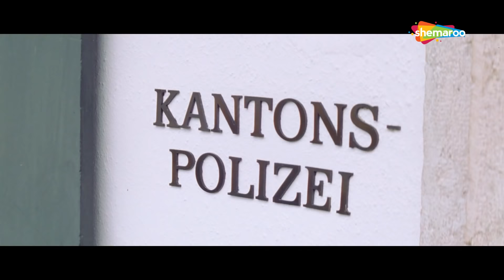Hadh Kar Di Aapne - Movie In Part 04 | Govinda | Rani Mukherjee | Comedy Movie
A Father-Son pair of lawyers fight for opposing sides in a divorce case and both try to score against each other through whatever means possible. Anand Raj Anand and Surendra Singh Sodhi are the music composers. Manoj Agrawal is the director of this movie. Rajeev Anand and Rakesh Malhotra are the producers.